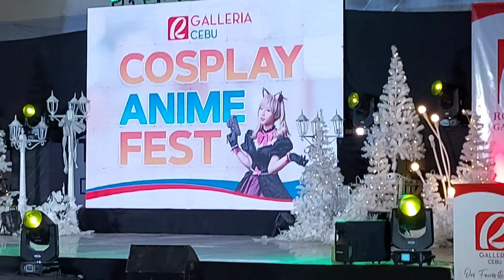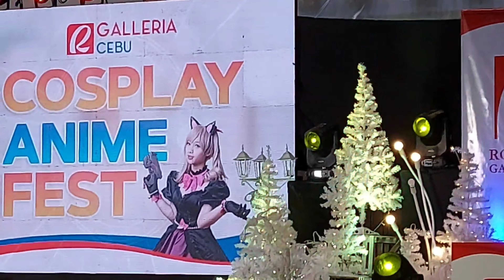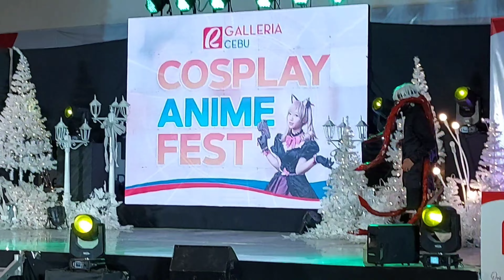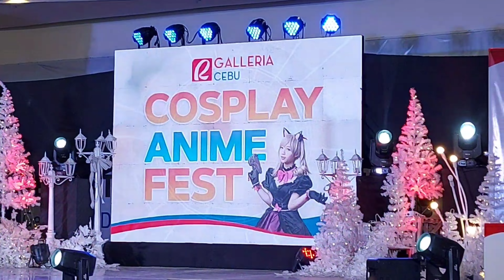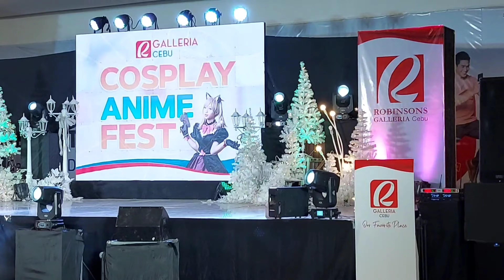COSPLAY ANIME FEST 2022 | Cebu Philippines [ 4K ] Who's your favorite?